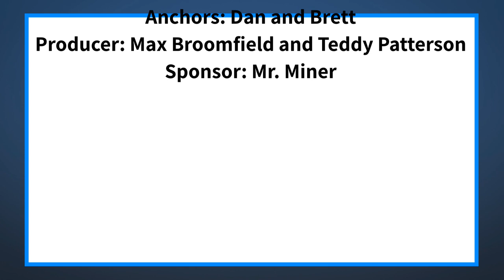The Halo Morning Show 9/13/22